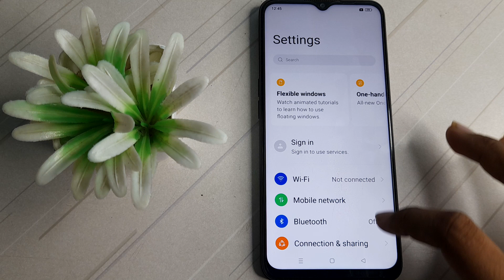how to medium brightness level in realme norzo 50 5G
how to medium  Brightness level realme narzo 50 5g phone|
in medium Brightness level realme narzo50 5g|  Brightness level kaise medium  kare realme narzo 50 5g phone |
 realme narzo 50 5g  phone main  Brightness level kasai medium  kare|   Brightness level in medium kare  in realme narzo 50 5g